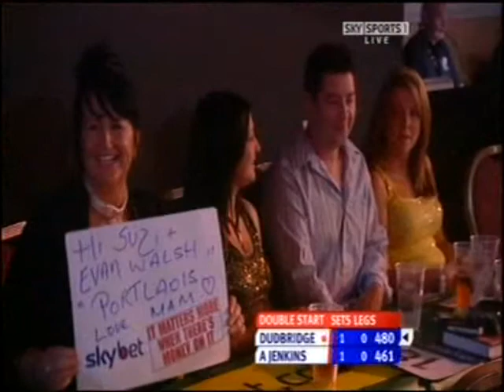World Grand Prix 2007 - Rd 2 - Mark Dudbridge v Andy Jenkins pt. 4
World Grand Prix 2007 - Rd 2 - Mark Dudbridge v Andy Jenkins